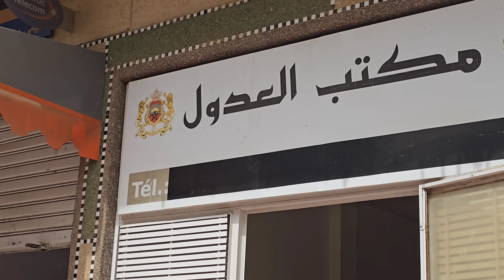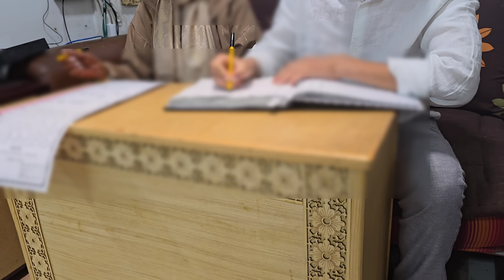درت ليلة الحناء وفرحت براسي وصباح كان يوم عقد قراني أو ضريب صداق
الأحيبان هدا الإنستقرام ديالي فيه تفاصيل زواجي